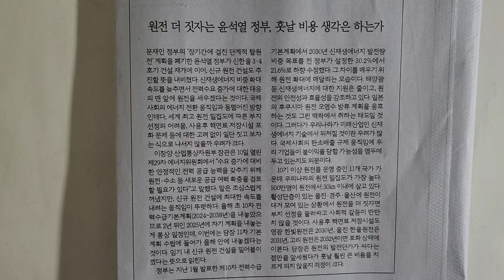사설 읽기 ㅡ 원전 더 짓자는 윤석열 정부, 훗날 비용 생각은 하는가